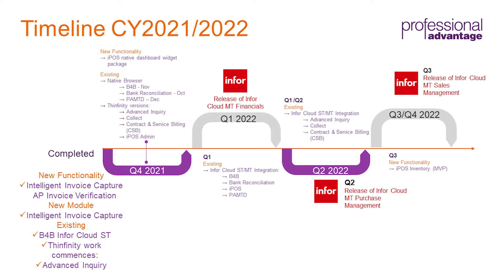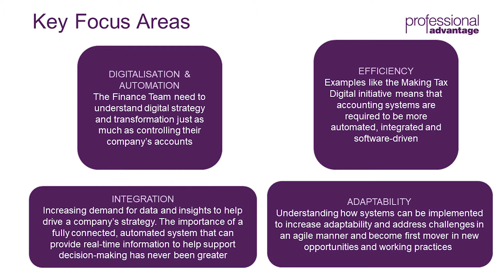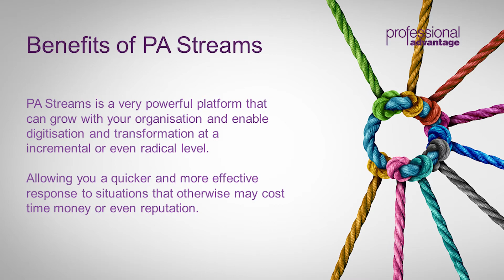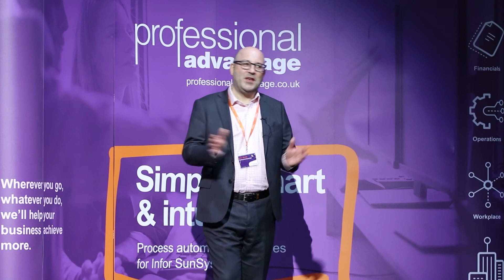Client Event Promo - Professional Advantage